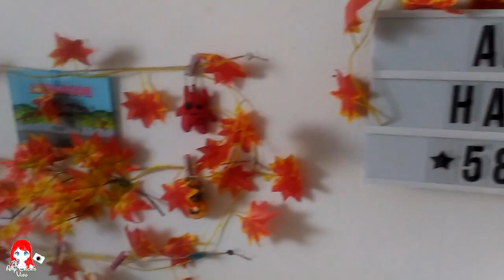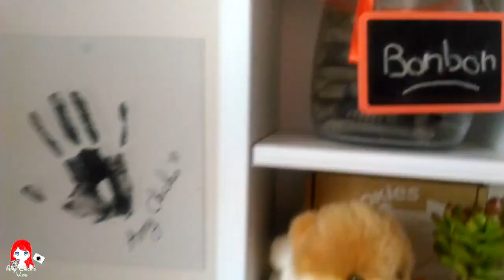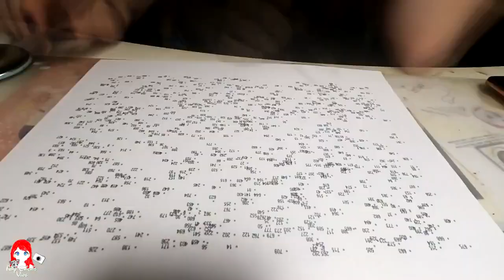📷 VLOG | Un samedi posée tranquille #173